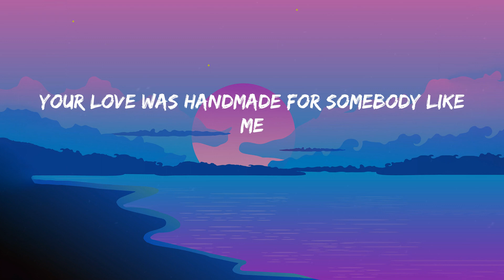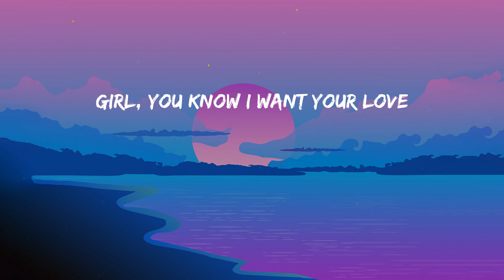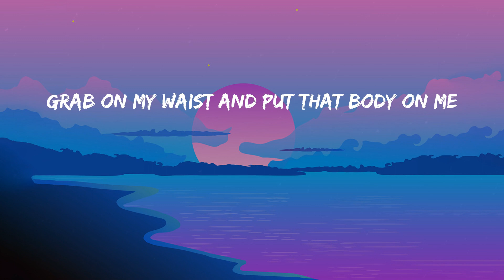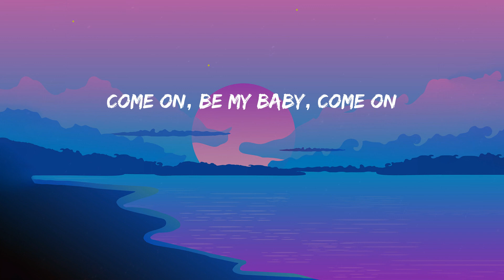Shape of You - Ed Sheeran (Lyrics) Dua Lipa, Beyoncé, Rihanna....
Lyrics:
Oh—I—oh—I—oh—I—oh—I
I'm in love with your body
Oh—I—oh—I—oh—I—oh—I